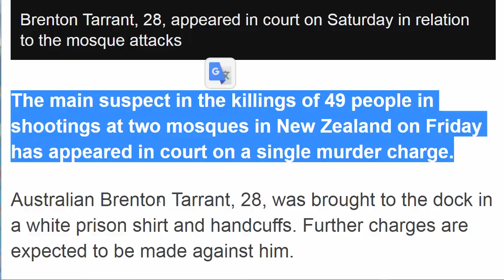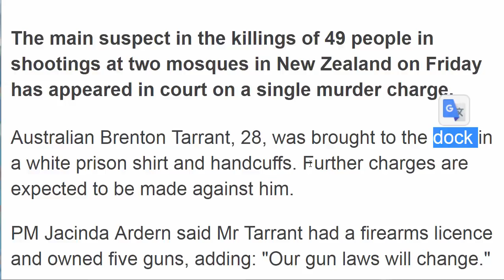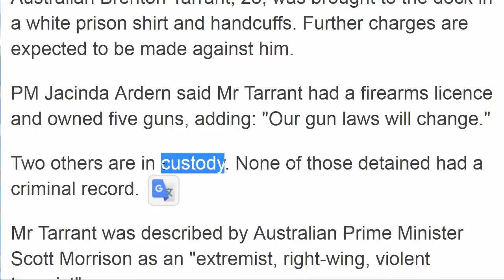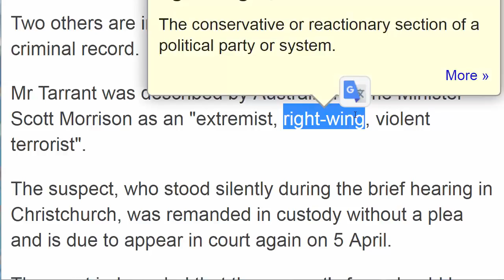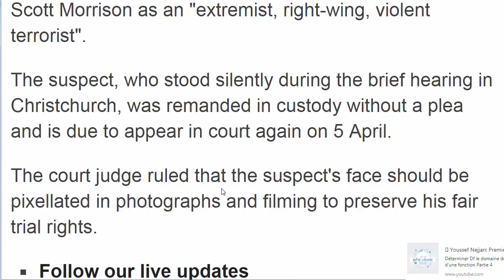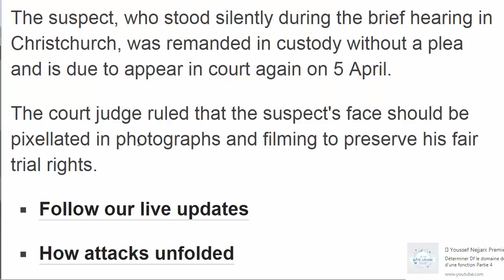تعلم الانجليزية قراءة مع النطق كلمات شائعة part 1